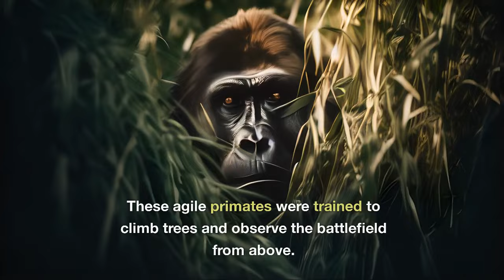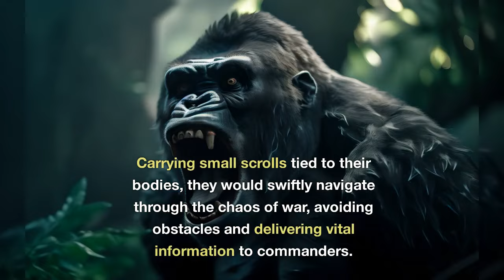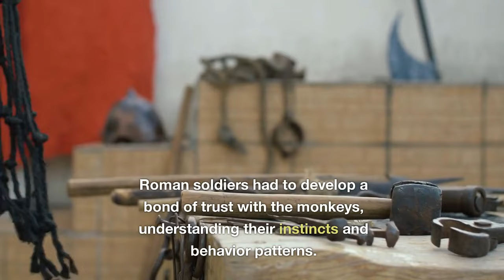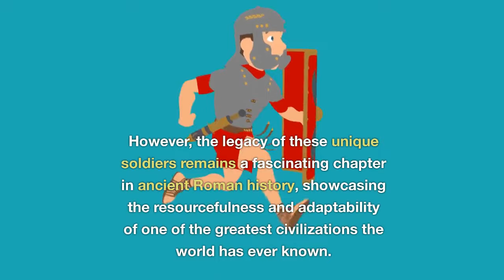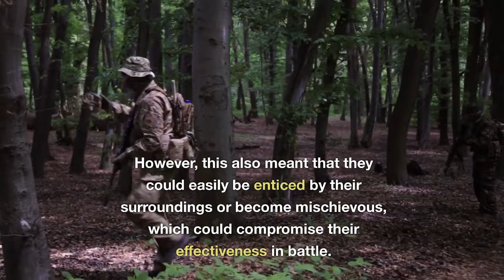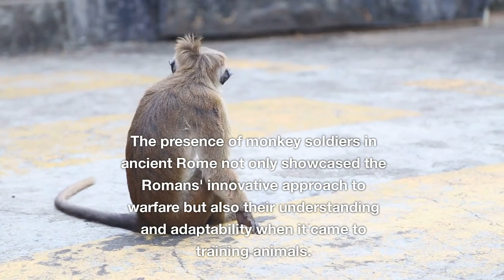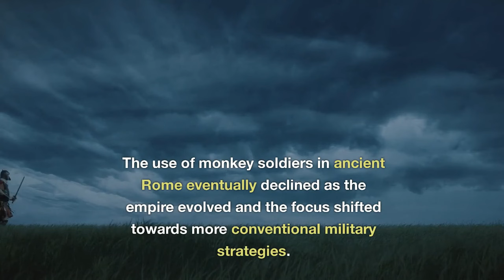Ancient Monkey Soldiers? Romans Buried Barbary Ape with Military Offerings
Discover the astonishing truth about ancient monkey soldiers buried by the Romans with military offerings. Unveil the fascinating bond between humans and primates.